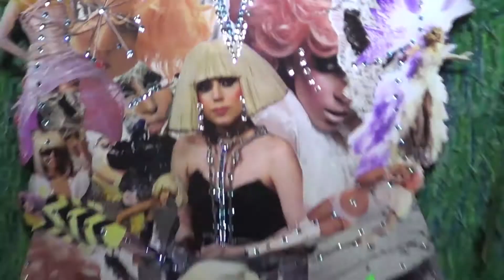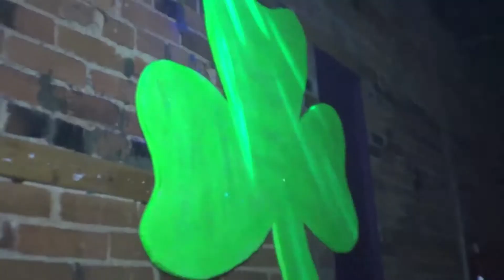Sodom 32: How to party green with Elizabeth May art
Sodom does Saint Patrick's Day up with The Green Party.  Artist Jason Wells brings his cut-out painting of Green Party Leader Elizabeth May to dance among a sea of green creative creatures of the night from the Frog Prince to Mutant Ninja Turtles.

Sodom: Toronto's Decadent Dance Party is the third Saturday of every month. Next bash is Sodom: Return of Superheroes & Villains on Sat., April 21, 2012.